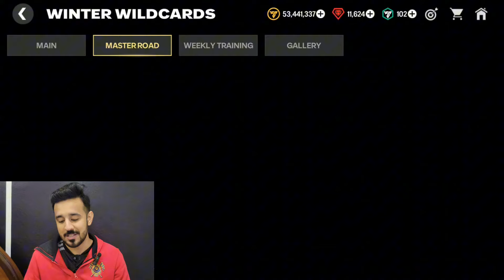Glitch Fixed !! Free Winterwild Cards & Mystery Signing Milestone